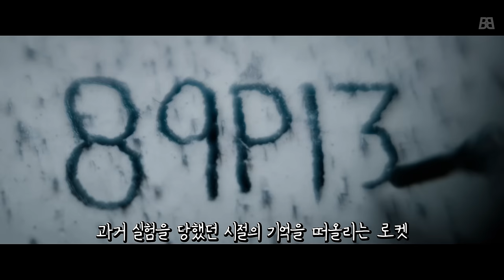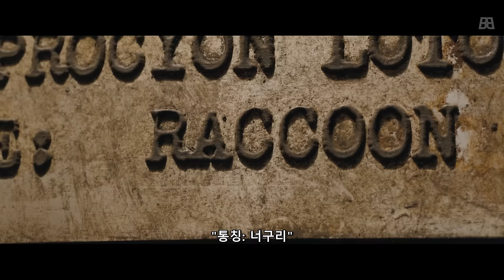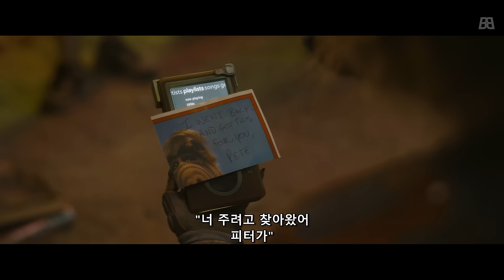4K화질ㅣ 이보다 완벽한 3편이 있었을까..? 전세계의 극찬을 받은 마블 가디언즈 오브 갤럭시 3편 결말까지 몰아보기